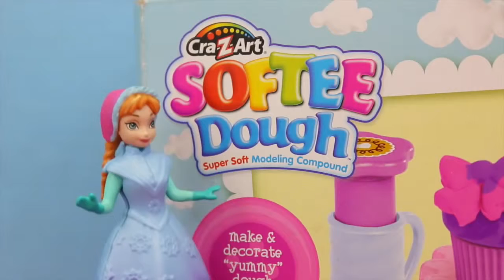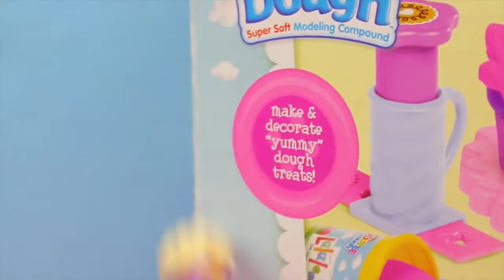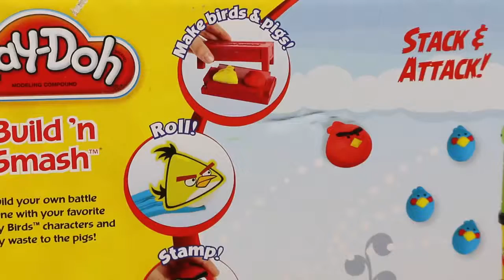Play doh videos for girls.♥ Play-Doh Disney Princess Rapunzel Tangled Hair Designs Playset.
Play doh videos for girls.Hey guys, today Im opening several Easter Surprise Eggs as well as Kinder Surprise from different Movies Cartoon characters such as Disney Frozen Olaf the snowman, Angry Birds, Princess Anna, Snow Queen Elsa, Nick Jr. Bob the Builder, Winnie the Pooh Hunny Pot, Hello Kitty Choco Treasure, Giant Disney Princess Chocolate Huevo Scooby-Doo Cartoon Network, Princess Snow White, Uncle Scrooge, Giant Minnie Mouse egg, Princess Cinderella, Disney Junior Mickey Mouse Clubhouse, Adventures of Spiderman.